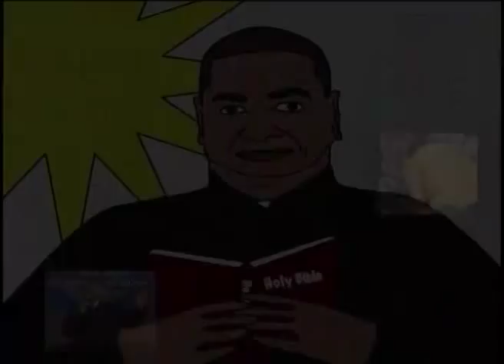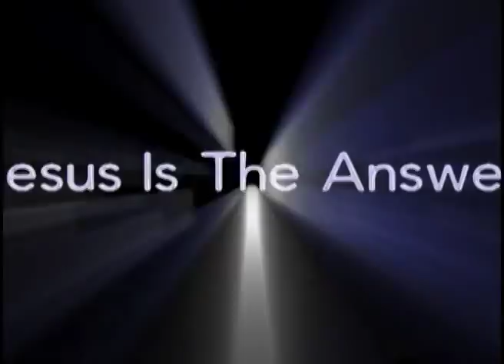TERRY DURHAM AT ONTAIRO CONVENTION.mp4